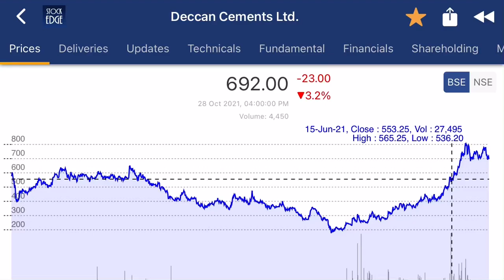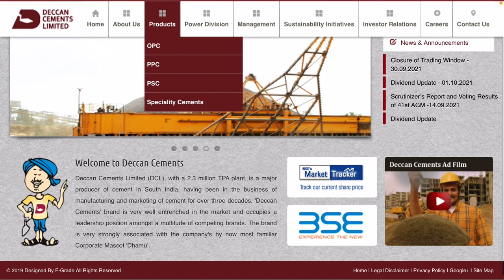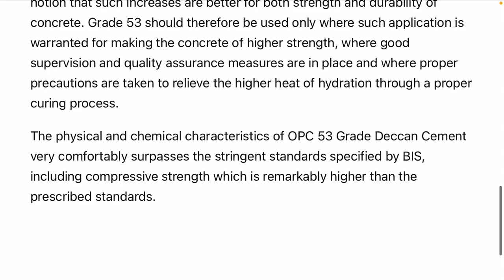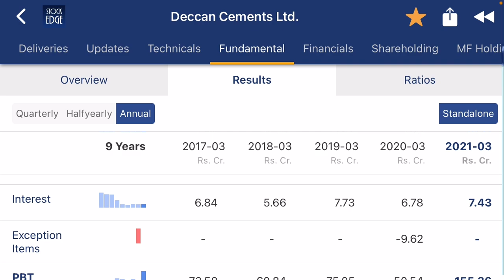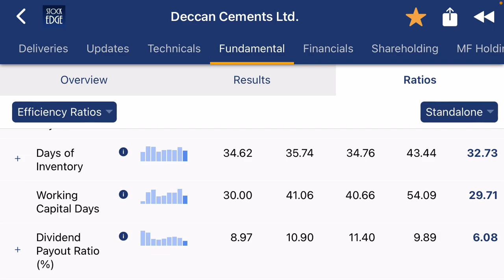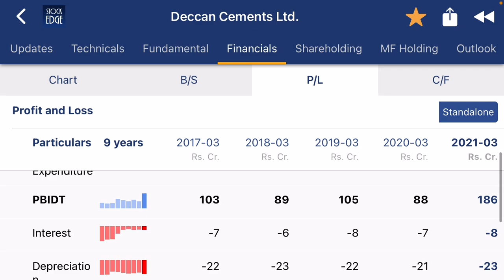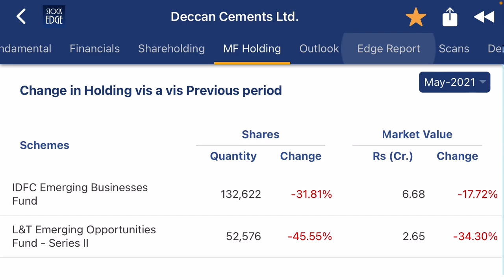Fundamental analysis: Deccan Cements Ltd